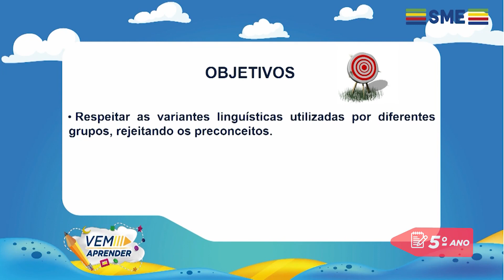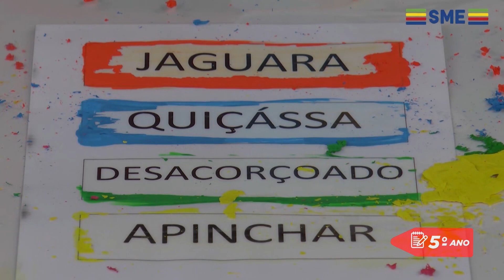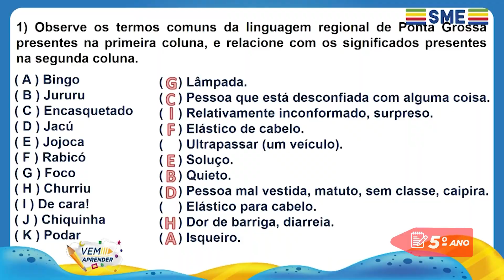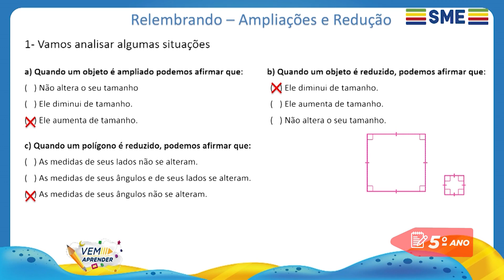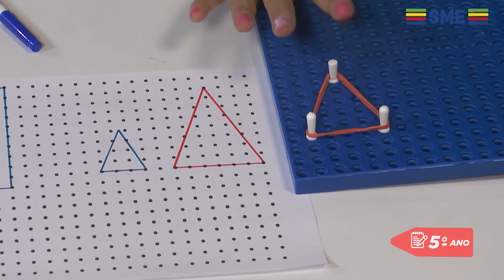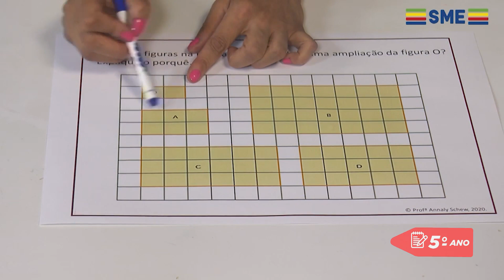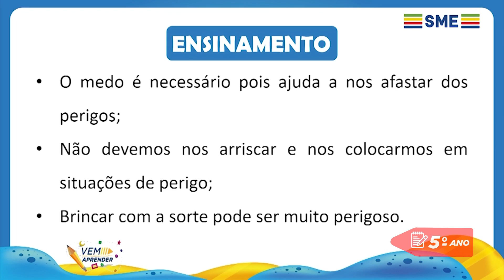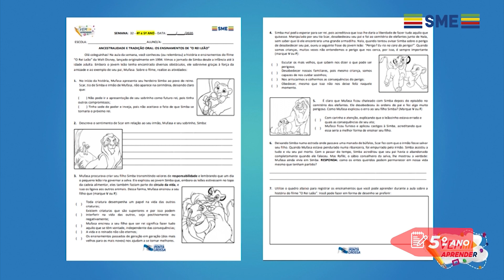5º Ano – Unidade 16 - Semana 02 - Aula do dia 01/12/21.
Vem Aprender - 5º Ano: Língua Portuguesa, Matemática e Formação Humana/Ensino Religioso.